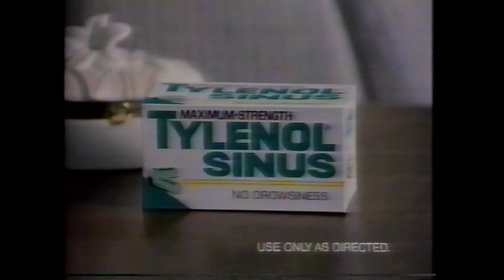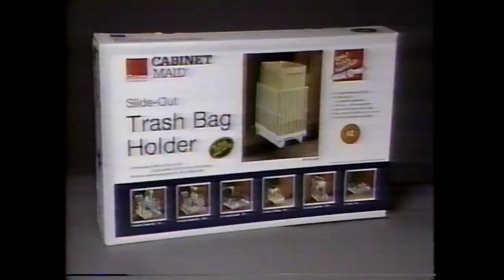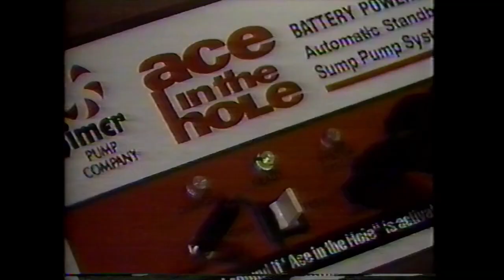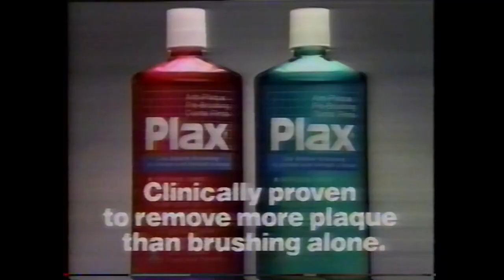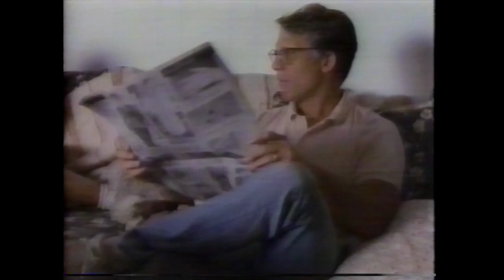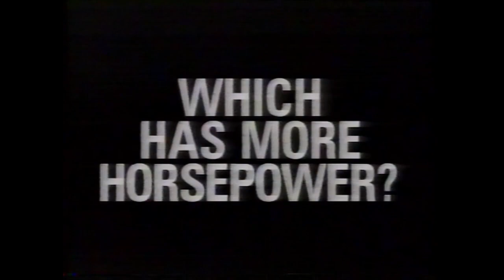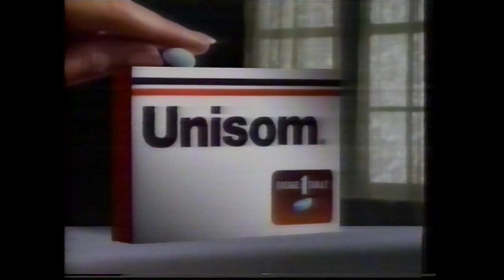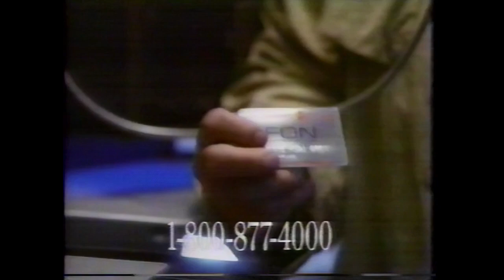WGN Commercial Breaks: March 28, 1990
During "The Promise"